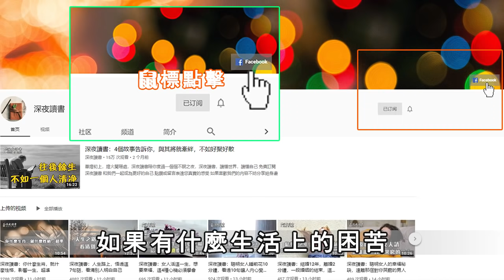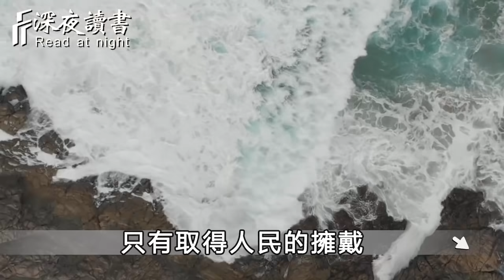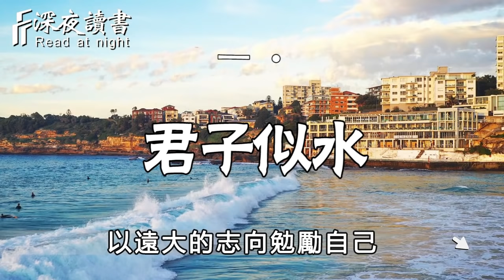水，簡簡單單一個字，卻隱藏著關於人生的大智慧！【深夜讀書】